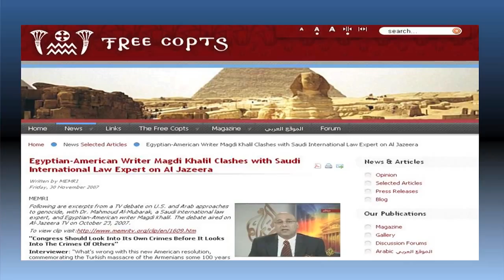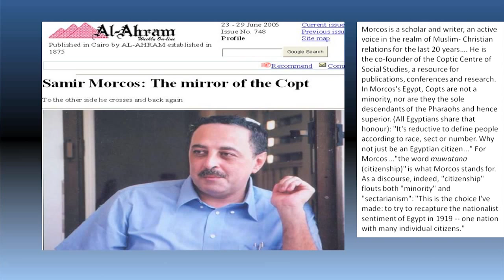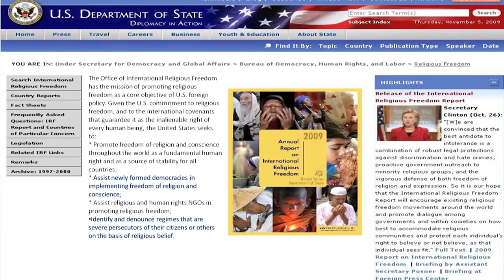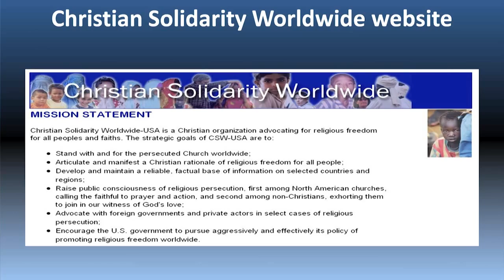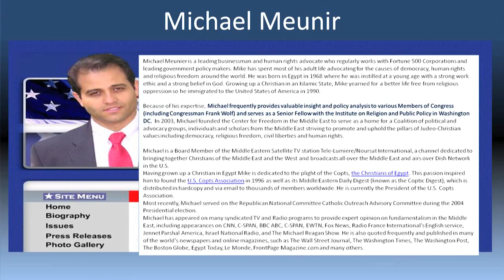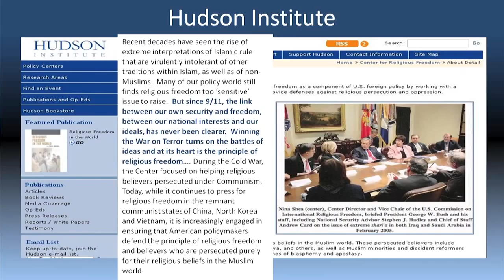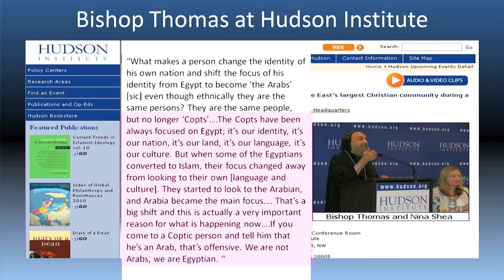Saba Mahmood - Religious Minority Rights: The Egyptian Copt Community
This part of Saba Mahmood's 2012 Oecumene symposium lecture (Nov 12-13, 2012) examines the issue of minority religious rights in relation to the history and current debates over the place of  Egyptian Coptic community.